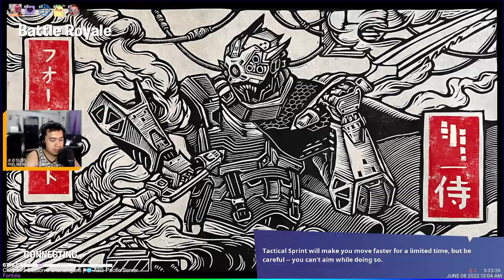Chapter 3 Season 3 Shenanigans | 🌐 Asia-Pacific Server